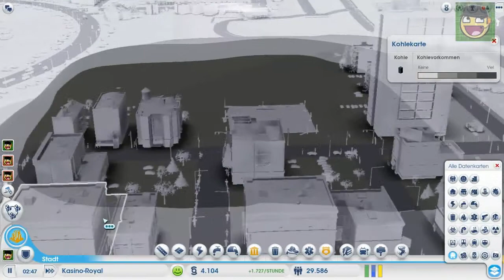Let's Play SimCity #27 [Deutsch] [Full/HD] - DrecksTOBI!!!!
Part 27!!!
Viel Spaß damit!!!
ÖFFNE MICH!

|SimCity|
Aufbausimulation vom Entwickler Maxis und Publisher EA

|Musik|
Incopetech.com